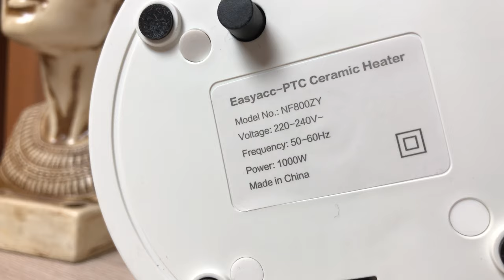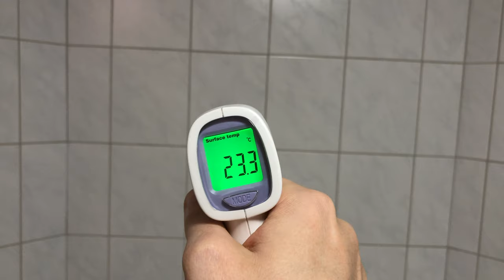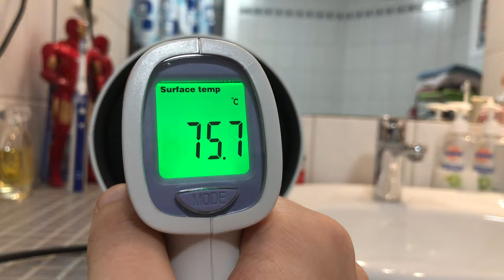EasyAcc Mini Keramik Heizlüfter - Genau das richtige für "Frostbeulen" im Winter - TEST REVIEW